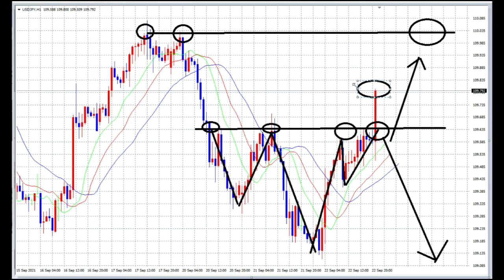【FX】緊急放送：巨大利益さらに継続中！